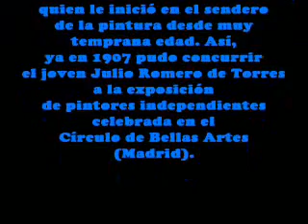Julio Romero de Torres Córdoba, 1880 1930 Pintor español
Julio Romero de Torres
(Córdoba, 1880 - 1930) Pintor español. Era hijo del pintor y maestro andaluz Rafael Romero Barros, director del Museo de Bellas Artes de Córdoba, quien le inició en el sendero de la pintura desde muy temprana edad. Así, ya en 1907 pudo concurrir el joven Julio Romero de Torres a la exposición de pintores independientes celebrada en el Círculo de Bellas Artes (Madrid).
El realismo melodramático de sus primeras composiciones (como Conciencia tranquila o Vividoras del amor) no parecía preludiar el estilo personal, tan marcado y característico, que luego sacó a relucir en su obra de madurez. En efecto, a raíz del lienzo titulado Musa gitana -que obtuvo el Primer Premio en una Exposición Nacional celebrada en Madrid-, el pintor cordobés adoptó una línea nacionalista y folclórica, atenta a los tópicos meridionales y centrada, principalmente, en el retrato de la mujer andaluza. Se trata de un estilo en el que predomina la mezcla del retrato realista con un cierto aire idealista que sitúa a sus figuras en un vago halo intemporal, como si pretendiera hacer de las características físicas de la mujer andaluza un arquetipo universal de la belleza femenina.
Aupado por los cánones modernistas vigentes en su tiempo, logró éxitos -no exentos de una virulenta controversia crítica que siempre acompañó al enjuiciamiento artístico de su pintura- en varias exposiciones nacionales e internacionales, como las realizadas en Barcelona (1911), en Madrid (1912) y en Munich (1913). Pero lo cierto es que en su tiempo fue aclamado por pintores, escritores y contempladores de su obra, quienes celebraban la exaltación de los tópicos nacionalistas difundidos por la obra de Romero de Torres; para probarlo, baste con recordar que las monografías de su pintura y los catálogos de sus exposiciones venían autorizados por comentarios elogiosos de autores como Jacinto Benavente, Ramón María del Valle Inclán, Gregorio Martínez Sierra o Santiago Rusiñol.

Abanderado de un romanticismo ciertamente trasnochado en la actualidad, pero muy del gusto de la gente de su tiempo, Julio Romero de Torres resolvió en cada uno de sus cuadros un problema planteado en forma de copla andaluza, lance de toreo o episodio de romancero gitano. Hizo, además, especial hincapié en los sentimientos trágicos y legendarios propios de la religiosidad y la cultura de sus paisanos, lo que explica la inmensa popularidad de que gozó tanto en vida como muchos años después de haber desaparecido.
Los hogares más populares de la España rural exhibieron durante mucho tiempo reproducciones de las principales obras de Romero de Torres, casi siempre decorando las extensas páginas de unos enormes almanaques. Su recuerdo quedó vivo, además, en coplas y tonadillas folclóricas, y se hizo presente durante algún tiempo en las ilustraciones de sellos y papel moneda. En la actualidad, una buen parte de su obra -bastante desprestigiada por la crítica moderna- puede contemplarse en la Casa Museo que la ciudad de Córdoba ha dedicado a uno de sus artistas más universales.